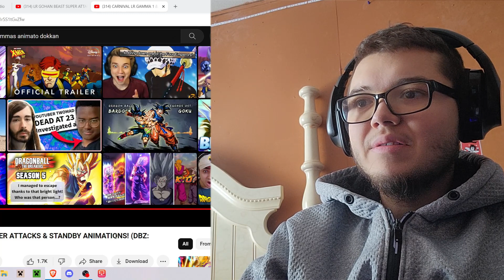BEAST GOHAN AND GAMMAS ANIMATIONS ARE ok|DBZ Dokkan Battle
Legends Friend code ~ mmenmvk3
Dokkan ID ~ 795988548